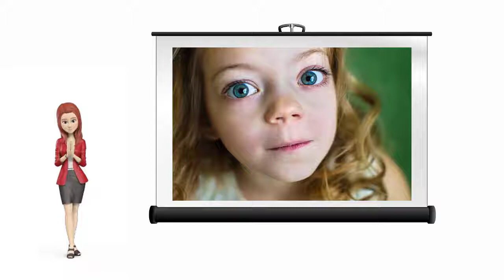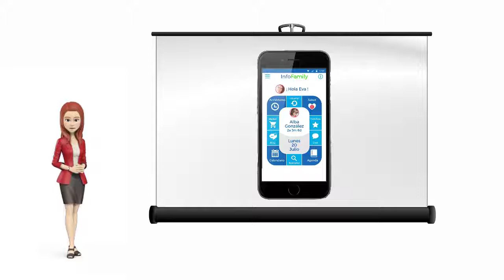¿Qué es el Síndrome de X Frágil? - InfoFamily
El síndrome X frágil es una discapacidad intelectual hereditaria, causada por un gen específico.

Normalmente, este gen produce una proteína necesaria para el desarrollo cerebral, pero en los casos de las personas con Síndrome de frágil X un defecto en este gen hace que la persona produzca poco o nada de dicha proteína.

La mayoría de los bebés y niños pequeños no tienen ningún rasgo físico específico del síndrome.

Cuando estos niños comienzan a atravesar la pubertad, sin embargo, muchos comenzarán a desarrollar algunas características como rostro angosto, cabeza grande, orejas grandes, articulaciones flexibles, etc.

Si quieres más información sobre el Síndrome de X Frágil y otros síndromes, visita nuestro blog